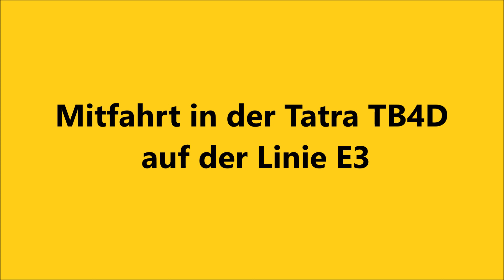Straßenbahn Dresden - Mitfahrt in der Tatra TB4D, auf der Linie E3 [HD]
Mitfahrt in der Tatra TB4D (Triebbeiwagen) von Bf. Neustadt (Hansastr.) bis Btf. Trachenberge auf der Linie E3.
Ride in the Tatra TB4D (drovesidecar) from Bf. Neustadt (Hansastr.) to Btf. Trachenberge on the line E3.